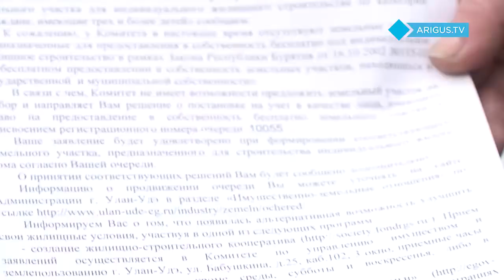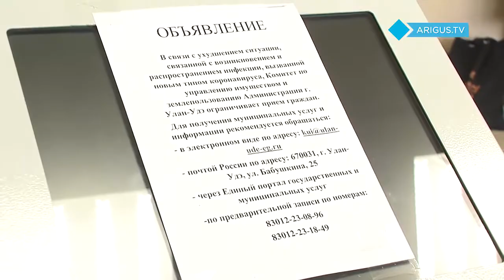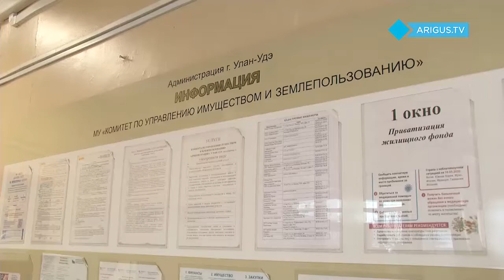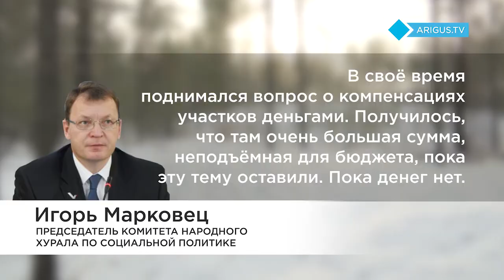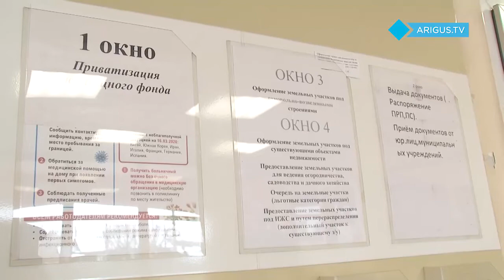СОЦАЛЬНОЕ КИДАЛОВО "СУПЕРРЕСПУБЛИКИ" - уже два года многодетным не выдают участки! БОРИС БОДИЕВ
БОРИС БОДИЕВ
СОЦАЛЬНОЕ КИДАЛОВО "СУПЕРРЕСПУБЛИКИ"
Очередь в 7 тысяч семей.
В Улан-Удэ уже два года многодетным не выдают участки

Почти семь тысяч многодетных семей ждут положенные по закону участки. Однако земли в городе не выдают уже несколько лет. Несмотря на это людей продолжают ставить в очередь. Почему чиновники не исполняют свои обязательства?

В мечтах о своём жилье, многодетная Ирина ещё семь лет назад встала в очередь на участок, где хотела построить будущий дом. Для этого пришлось собрать немало документов. Поначалу очередь двигалась активно, люди получали бесплатные земли. Но два года назад как застыла. Чего не скажешь о возрасте детей.
Ирина, многодетная мать: Дети растут, вырастают, проще существующее жильё уже облагородить, чем ждать десятилетиями, когда дадут где-нибудь там в лесу на отшибе. Очередь у нас не движется годами, и не знаем, куда обратиться то ещё можно, только к вам.
Арюна, многодетная мать: Вставали, когда своего жилья не было, надеялись, что получим и будем строиться. Но прошло уже столько лет, нам пришлось взять ипотеку. Залезть в эти десятилетние долги, чтобы не скитаться из угла в угол.

Почему очередь остановилась, семьи пытались выяснить в администрации города. Вот только дозвониться в комитет по имуществу так и не смогли. Пришли лично.

- Здесь Ариг Ус у меня, снимают вовсю, без нашего без спроса, без разрешения, без согласования, без разрешения.
- Я пришла узнать, очередь не движется на землю, а у меня уже ребёнку старшему 18 лет, я теряю статус многодетной.
- Давайте с пресс-службой поговорим.
- А они чем помогут?

- Мы без них комментарии не даем.
- То, что записаться сложно как это сделать, если там нет практически записи?

- Запись на что вы имеете в виду?
- Вот на приём даже прийти.

- Почему, у нас есть свободные окна, прекрасно народ записывается, график можем показать, что люди записываются регулярно.
- Нас можете записать, вот, женщину.

- На завтра запись закончилась, это я вам сразу скажу. На следующую неделю, к сожалению, не знаю, продлят предварительную запись или нет.
Ирине сообщили, что теперь из очереди выбывают, когда старшему ребёнку исполнится 23. Но от этого не легче, ведь участки последний раз в городе выдавали в 2019 году. Приостановили из-за многочисленных жалоб - земли отдаленные, дорог, воды и электричества нет. Из-за этих проблем в программу внесли правки. Теперь выдавать участки без коммуникаций нельзя. А благоустроенных в городе нет.
- Зачем тогда эта программа?

Оюна Мангатаева, начальник отдела распоряжения и предоставления земельных участков комитета по управлению имуществом и землепользованию Улан-Удэ: Получается, мы смотрим на всю республику. В Бурятии по всем районам такая программа действует и людям там выдают участки. На территории города надо возможно, что-то другое предусматривать.
В прошлом году Общественная палата собирала круглый стол. Вместо участков желающим предлагали выдавать компенсацию - 300 тысяч рублей. Альтернатива уже прижилась в некоторых регионах страны, но в нашем правительстве её не оценили.

Игорь Марковец, председатель комитета Народного Хурала по социальной политике: В своё время поднимался вопрос о компенсациях участков деньгами. Получилось, что там очень большая сумма, неподъёмная для бюджета, пока эту тему оставили. Пока денег нет.
Светлана Хабаркова, член общественной палаты Республики Бурятия: Я думаю, нашему правительству нужно вновь инициировать, обращаться к поручению Путина, просить у правительства РФ, мне кажется Мишустин очень много делает, чтобы поддержать регионы и может вновь обращаться, показывать эту остроту. Но даже несмотря на очевидные и всем известные проблемы с выделением земель, очередь продолжают пополнять. В ней уже семь тысяч семей. Ведь поручение президента «Участки для многодетных» нужно исполнять.

Оюна Мангатаева, начальник отдела распоряжения и предоставления земельных участков  комитета по управлению имуществом и землепользованию Улан-Удэ: Если законом такое право предусмотрено, мы не имеем право отказать в постановке на учёт в очередь, поскольку не предусмотрено денежной компенсации.
Правда, как покидают нуждающиеся эту очередь, для властей страны и местных чиновников, видимо, не важно. А ведь многие теряют право, когда вырастают дети. Ирина уже потеряла надежду. Очередь три тысячи – а старшему сыну почти 18 лет.